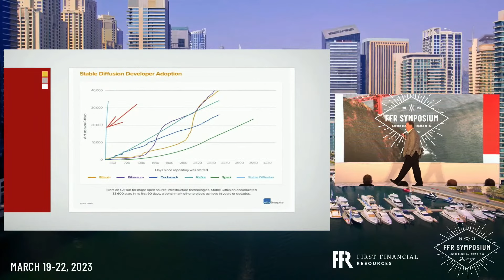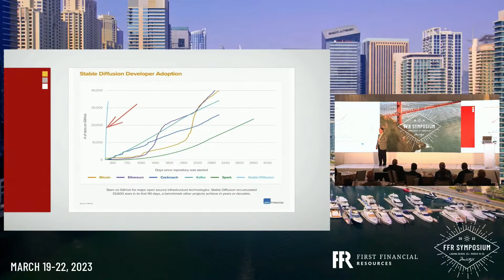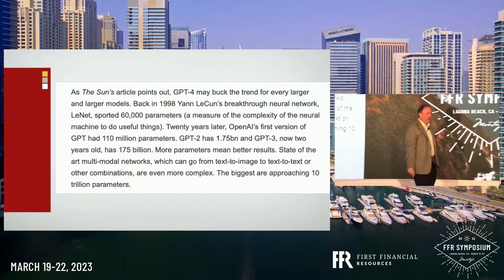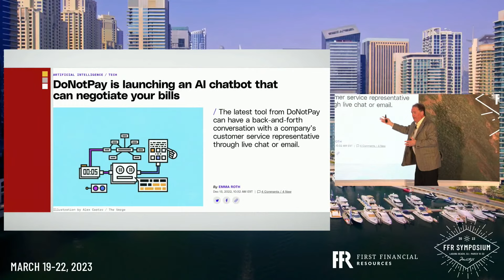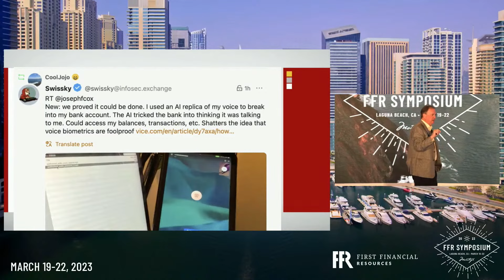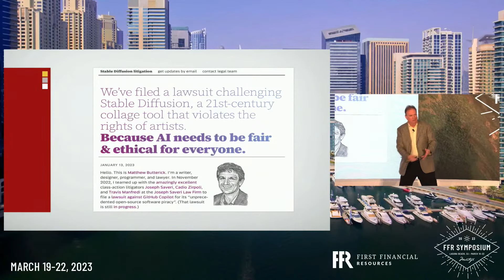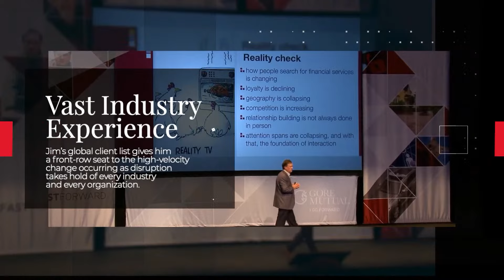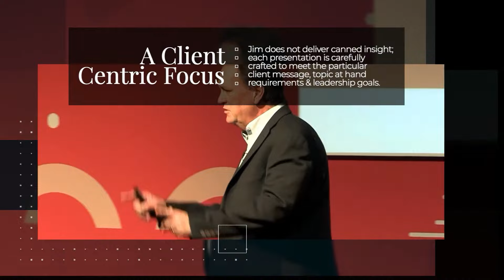The Acceleration of A.I. - The Strategy and the Challenge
It’s certainly THE topic of 2023

I’ve been speaking on stage about AI for years; as a futurist, it’s been top of mind for forever!

In this short broadcast, I’ll share a few stage clips, and share some of the insight as to what I am seeing with my clients.